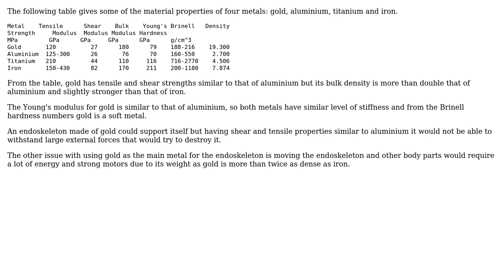Would a T-800 with a gold skeleton deform under stress?